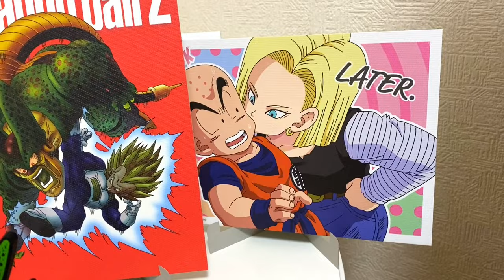ドラゴンボール一番くじ【未来への決闘】フィギュアGET！トランクスとミスターサタン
ドラゴンボール一番くじやってきました！
ローソン、ミニストップをまわりました。

バンダイ (BANDAI) スーパードラゴンボールヒーローズ エクストラブースターパック4 (BOX)20パック入

フィギュアライズスタンダード ドラゴンボール ベジータ (NEW SPEC Ver.) 色分け済みプラモデル

劇場版　ドラゴンボールＺ　この世で一番強いヤツ